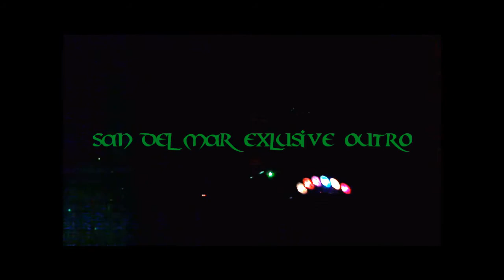San del Mar Exclusive Outro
Nils Hoffmann's Bosposrus etwas wild durch einander gemixt von Nèymark und Allivanian alias San del Mar.